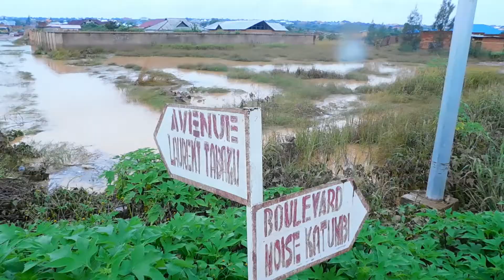Lubumbashi : UN MUR S' EST ÉCROULÉ ET A TUÉ 3 ENFANTS A LA COMMUNE ANNEXE.